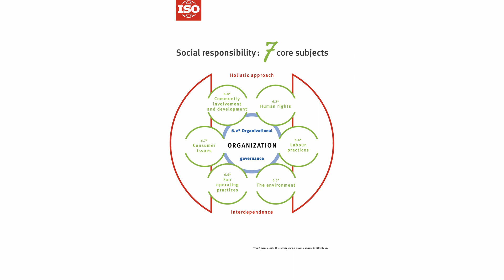ISO 26 000 at Gabriel Meffre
ISO 26 000 provides guidance to companies committed to sustainability. It is viewed as a way of assessing an organization’s commitment to sustainability and its overall performance. Gabriel Meffre has the ISO 26 000. Michelle Bouffard, founder of Tasting Climate Change, met with Audrey Chaufournier, director of quality, security, environment to find out what it takes to get this prestigious qualification.